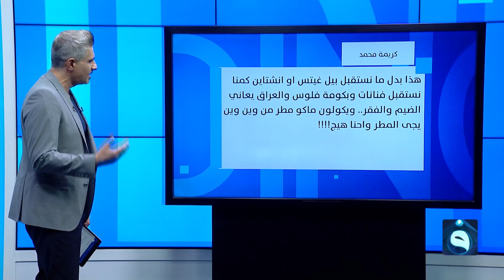فيفي عبده ومحمد رمضان ونجوم آخرون في ضيافة العراق وترحيب شعبي واسع